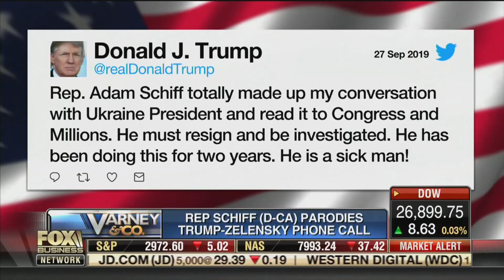Good for TV: Dems Live In a "Preferred Reality" • Varney & Co.